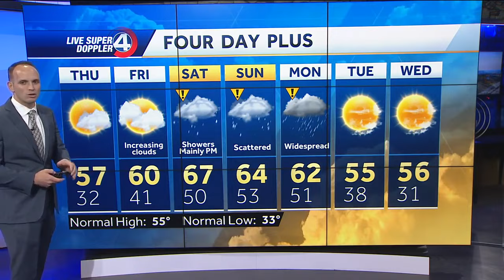New Weekend Rain Timings